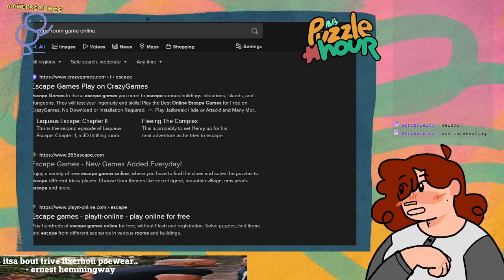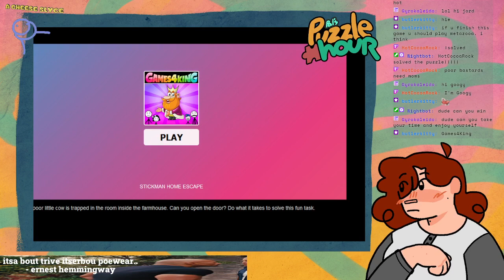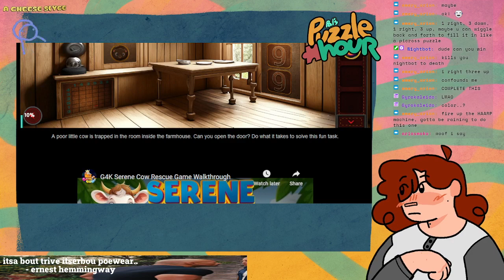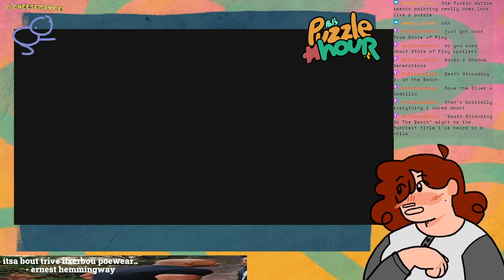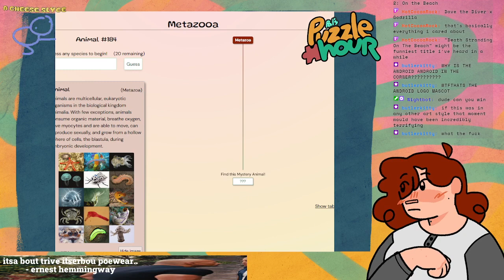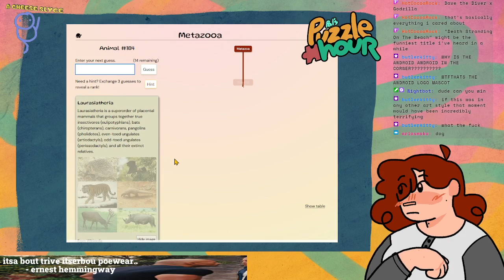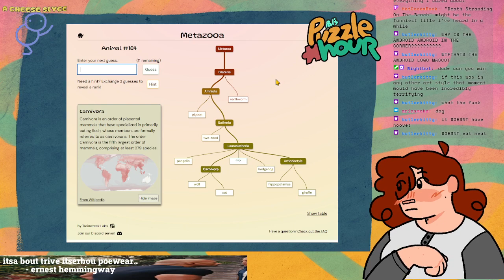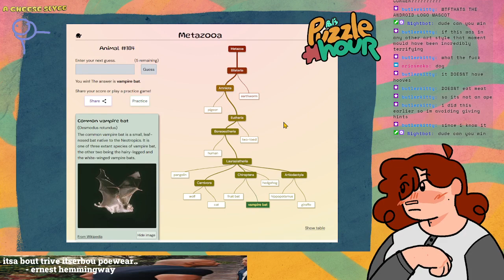Pal's Puzzle Hour 13: escape rooms